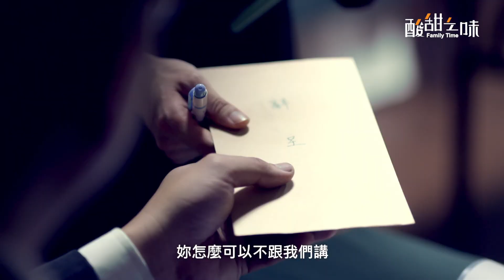酸甜之味單集預告4-1阿丹篇 週六 晚間9:00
每個家裡，都有一張關於團聚的餐桌，
餐桌上每道菜的味道恰似光陰，甜淡中，每每帶著酸楚。

混淆複雜的滋味中，柴米油鹽、爭執與和解、
分離又重聚、笑或淚，到最後都會簡寫成兩個字，人生。

這是一個關於「家」的故事。
透過春節（冬）、清明（春）、端午（夏）、中秋（秋），這四個團聚在一起的季節、這一年的人事與情感變化，帶出這家人的大城小事。
演出人員
賀一航、柯淑勤、六月、張書豪、黃遠、林予晞、方志友、張翰、白文鳥、哈孝遠、廖慧珍、胡瑋杰、王自強
導演
許肇任
編劇
杜政哲、楊惠文